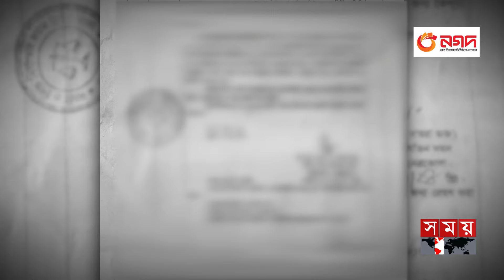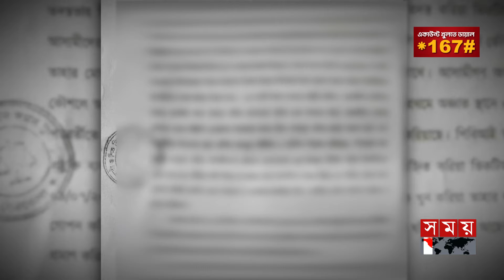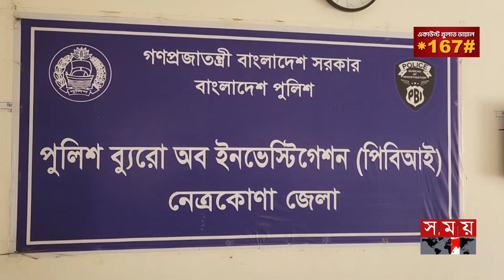জামাইকে ফাঁসাতে মেয়েকে লুকিয়ে রেখে গুমের মামলা | Netrokona News | PBI Investigation | Somoy TV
গত ২০১৬ সনে জেলার কেন্দুয়া উপজেলার চন্দলাড়া গ্রামের আ: খালেকের মেয়ের লিয়া আক্তারের সঙ্গে, একই উপজেলার নওয়াপাড়া গ্রামের আব্দুর রহিমের ছেলে বিদ্যা মিয়ার বিয়ে হয়।